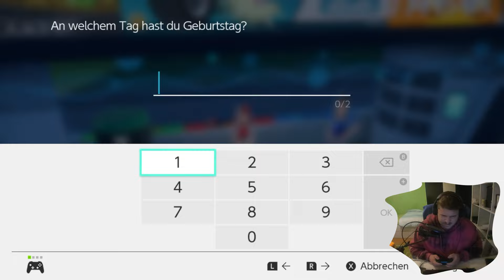DIESE NEUE FUNKTION IST SEHR KRASS! | LET'S PLAY POKEMON KARMESIN #5